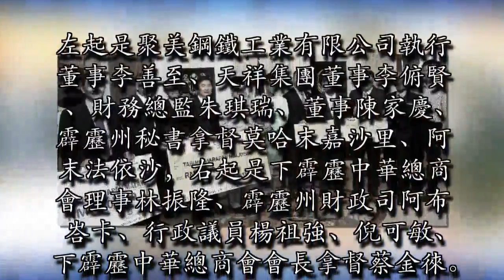最新【華商慷慨解囊 為國家獻力】全力支持希望基金，至今共捐逾500萬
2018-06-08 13:26霹靂州務大臣阿末法依沙感謝捐獻的人士，也希望接下來有更多熱心人士給予支持。

廣告－請繼續往下閱讀
4個單位移交捐款給大馬希望基金。左起是聚美鋼鐵工業有限公司執行董事李善至、天祥集團董事李俯賢、財務總監朱琪瑞、董事陳家慶、霹靂州秘書拿督莫哈末嘉沙里、阿末法依沙，右起是下霹靂中華總商會理事林振隆、霹靂州財政司阿布峇卡、行政議員楊祖強、倪可敏、下霹靂中華總商會會長拿督蔡金徠。（圖：星洲日報）（霹靂．怡保8日訊）華商慷慨解囊，為國家獻力！霹靂州政府今日迎來州內最大筆的希望基金捐款，除了一筆來自華商個人的200萬令吉款項，還有另3家企業及組織捐出共152萬6000令吉，使州內華商至今共捐出至少500萬令吉。廣告－請繼續往下閱讀
今日移交捐款的4個單位是巴生林老先生200萬令吉、天祥集團100萬令吉、聚美鋼鐵工業有限公司50萬令吉、下霹靂中華總商會2萬6000令吉。

行動黨霹靂州主席倪可敏指出，今日4筆捐款大部份來自霹靂州組織及企業，他代表希盟感謝華商、華團和華校拋磚